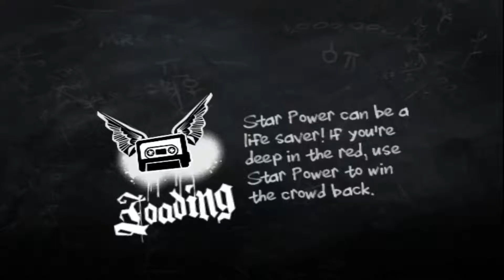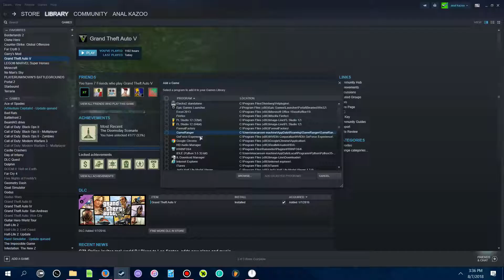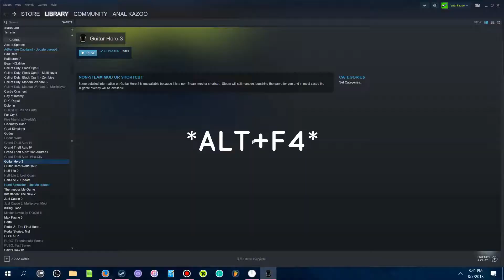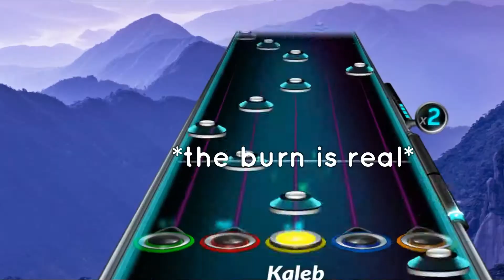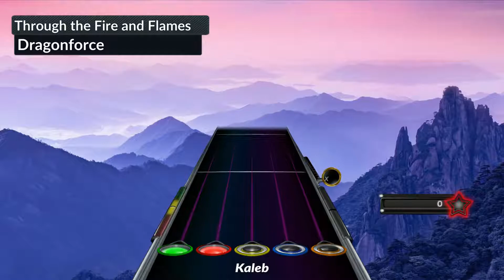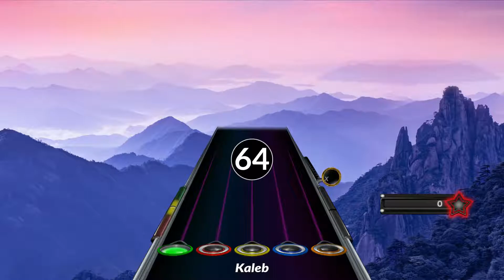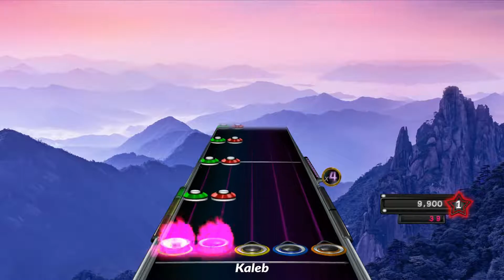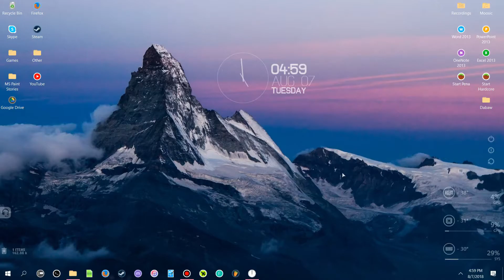well you see this is cancer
It was purely satirical to make fun of the fact that I'm not that good at this game and I thought it would be funny

*other than obtaining Guitar Hero through non-conventional means

Here's my sctuff:

Twitch TV: KChickenGaming

Have a question or comment? PM me on my YouTube or Email and I should get back to you within a few hours or days.